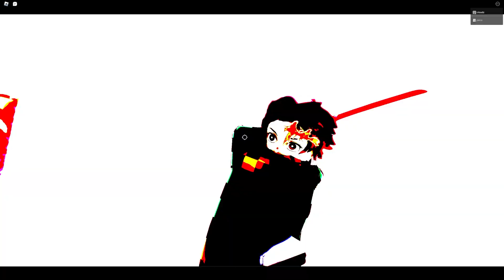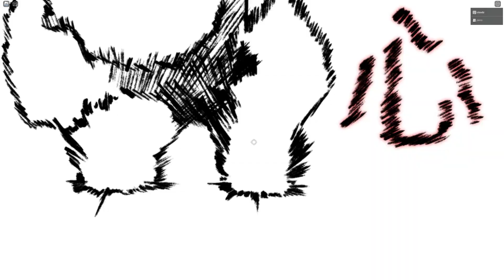Broken mess… (Eternal Battlegrounds)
it has potential, uzukee delivers quality.
hope u guys like and enjoyed the vid!!!

Friends in vid:
Zeno
a lil bit of Peter

codes:
eternal
2000 likes